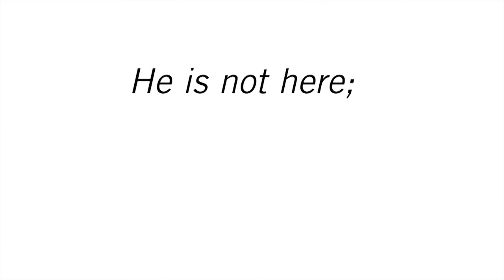He is Risen!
He is not here; he has risen, just as he said. Come and see the place where he lay.  – Matthew 28:6

Happy Easter from St. Norbert College!